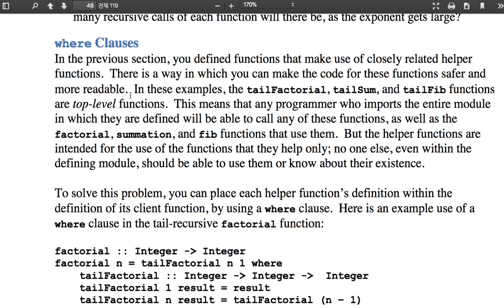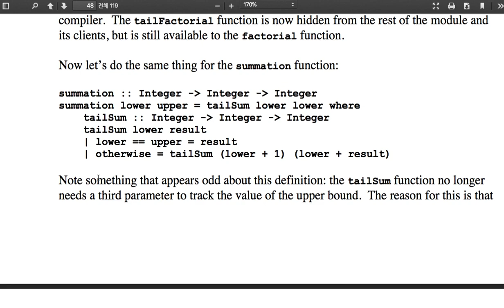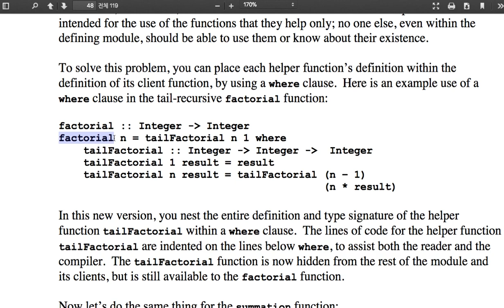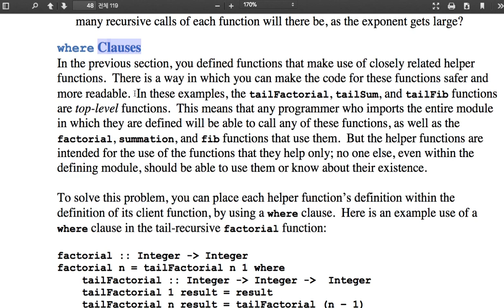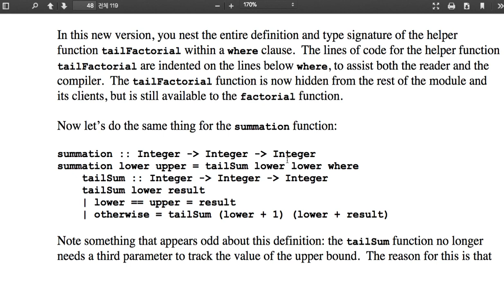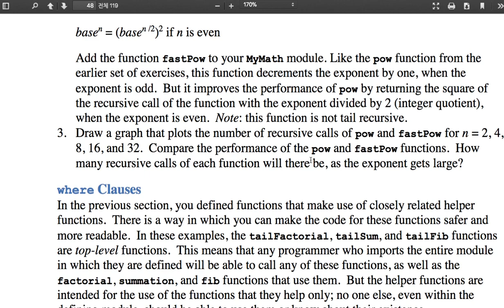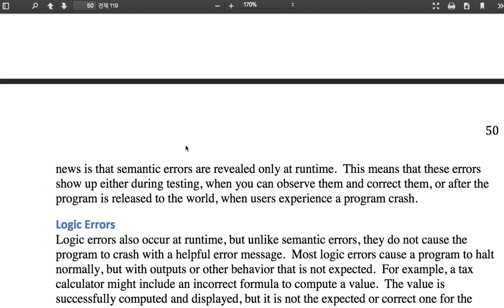17 - where Clause